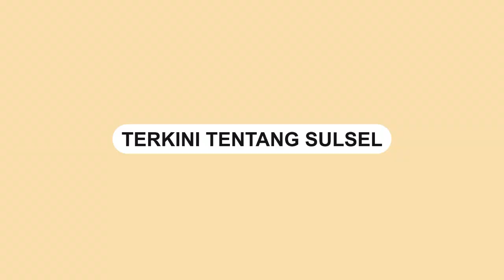Kebakaran Rumah Warga di Jalan Bangkit Kota Makassar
Kebakaran rumah warga terjadi di Jalan Bangkit, Kota Makassar, Sulawesi Selatan, pada Senin (03/06/2024) malam.

Kejadian ini mengakibatkan kepanikan warga setempat.

Hingga saat ini, penyebab kebakaran belum diketahui.

Dalam video tampak api membumbung tinggi.

Pemadam kebakaran Dinas Pemadam Kebakaran Makassar segera tiba di lokasi.
Video terkini dan terbaru..